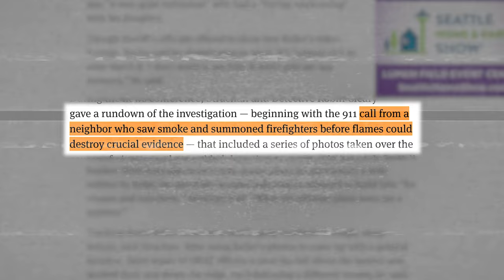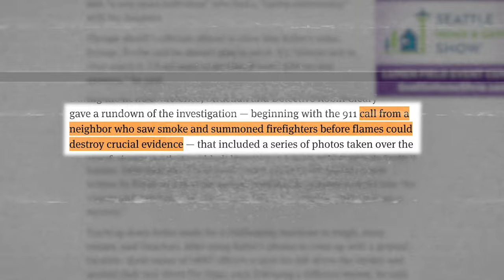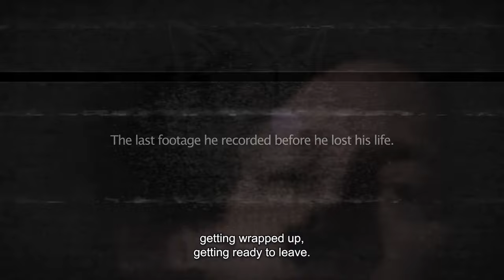The Terrifying Case of Petter Keller who Vlogged his own M*rder | El Kayl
WARNING: Please don't download this video and re-upload to your own channel or account